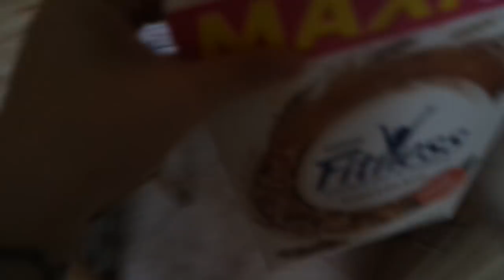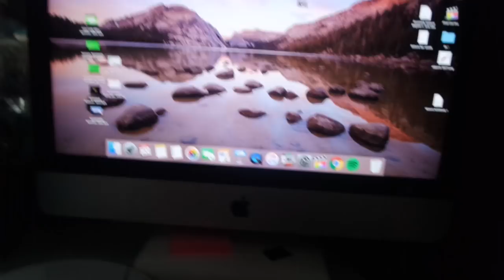WHAT I EAT IN A DAY #2 | HEALTHY AND FRESH!